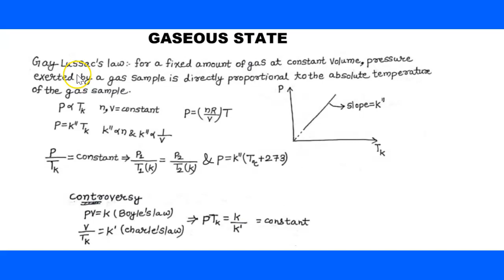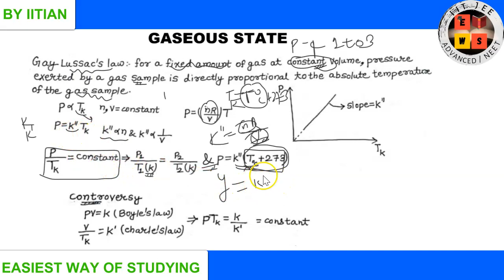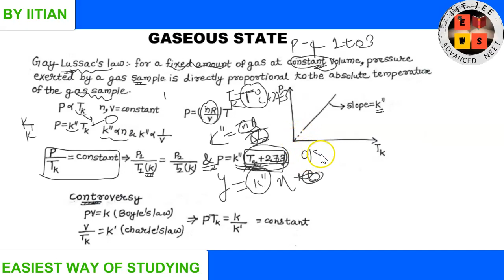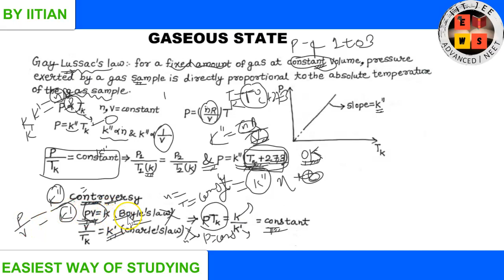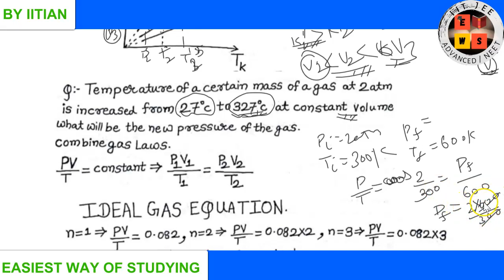Gay lussac's law | Gaseous state | lecture4 | iitjee | JEE ADVANCE | Jee Main | Ews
1. Gay Lussac's Law of combining volume.

jee(main&advance)
iit jee Chemistry lectures
jee mains physical chemistry
jee main Chemistry
Ews jee
jee main
jee
iit jee
jee exam
jee main paper
jee 2020
jee preparation
jeemains
Chemistry
physical chemistry